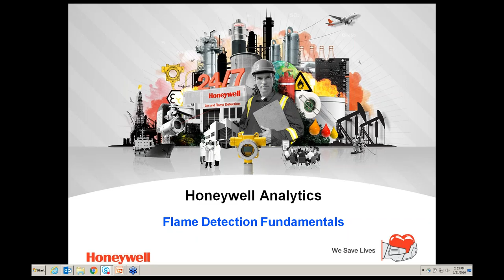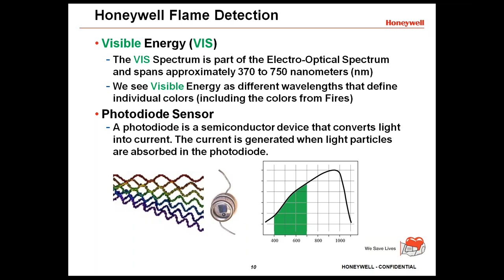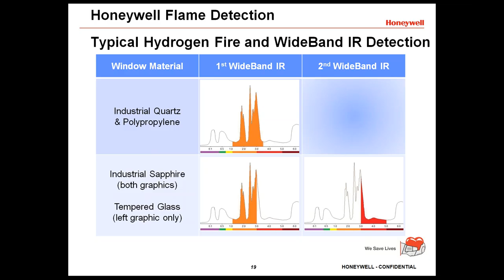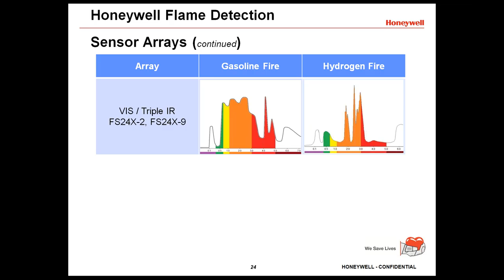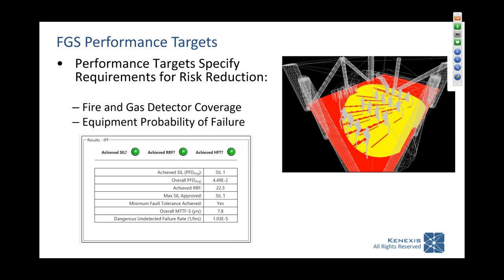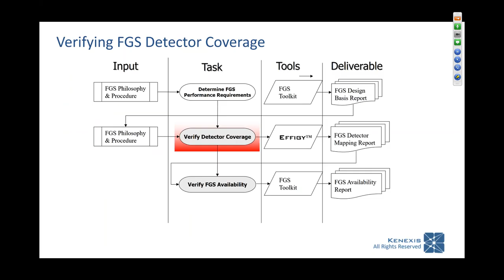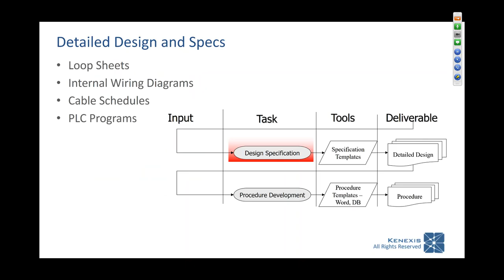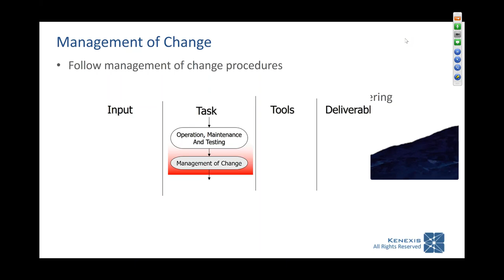2016 01 21 14 29 Flame Detection Fundamentals